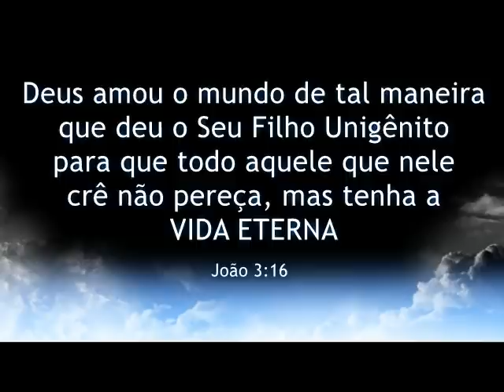Por que Deus criou o homem?